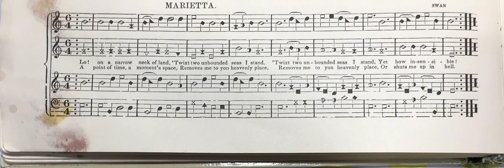90b MARIETTA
Marietta is a town northwest of Atlanta on the route to Knoxville, Tennessee. Swan composed (or perhaps arranged) this tune for "The Harp of Columbia", published 1848. Jackson regarded it as a folk hymn; apparently it also goes by the name "Sweet Heaven".

regarding Charles Wesley's text

"That the mss. had been examined by Mr. Franklin H. Heard, a magazine writer, who found that, during Charles Wesley's residence in Georgia in 1736 he resided for a time on Jekyl Island with General Oglethorpe and his family. To the wife of General Oglethorpe, who was staying at Savannah, he wrote from Jekyl Island in 1736: "Last evening I wandered to the north end of the Island, and stood upon the narrow point which your ladyship will recall as there projecting into the ocean. The vastness of the watery waste, as compared with nay standing-place, called to mind the briefness of human life and the immensity of its consequences, and my surroundings inspired me to write the enclosed hymn, beginning—
“Lo! on a narrow neck of land,
'Twixt two unbounded seas I stand,'
which, I trust, may pleasure your ladyship, weak and feeble as it is when compared with the songs of the sweet Psalmist of Israel.""

Sung here in four tracks by Jeremy Shipp & daughter Elizabeth (age 12), 4/2022